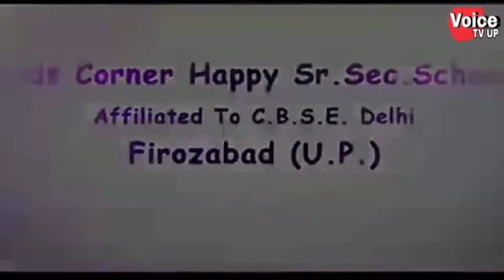7 दिन पूर्व दंपत्ति से हुई लूट की घटना का शिकोहाबाद पुलिस ने किया खुलासा एक लुटेरे को किया गिरफ्तार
7 दिन पूर्व दंपत्ति से हुई लूट की घटना का शिकोहाबाद पुलिस ने किया खुलासा एक लुटेरे को किया गिरफ्तार एक भागने में कामयाब